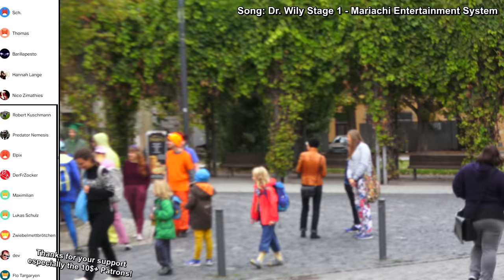AMONG US in Real Life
Damn this is next level stupid :-D More videos soon!

I'm supposed to do this:
Among Us is great and our playgroup has lots of funny moments and memes while playing on the different maps.We're excited for the beta patch with task bar not visible. Maybe someday i'll write a song hommage for that game, maybe when Among Us 2 is out.